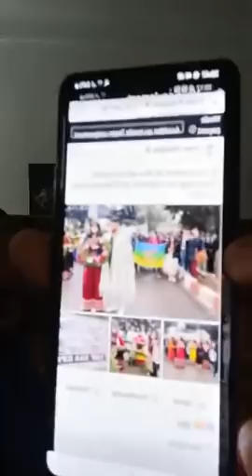Amirouche Chanteur Kabyle live du 29 avril 2022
Amirouche Chanteur Kabyle live du 29 avril 2022 contre le MAK et Rachad